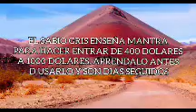SOLO PARA CAZADORES VERDADEROS QUE DESEEN HABILIDAD Y LLENARSE DE PODER.. PRESA # 27